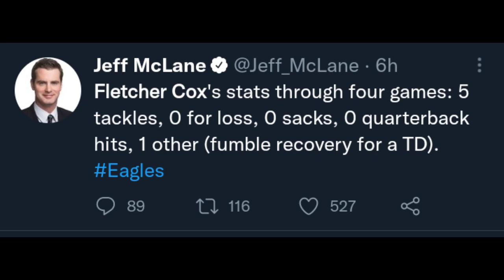Cox stats and a not good play